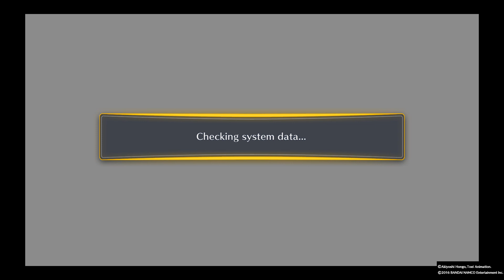DIGIMON STORY CYBER SLEUTH 100 Part 185: Holy Team Forged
Greetings gamers it is I Froztgamer Coming to you for Digimon Story Cyber Sleuth